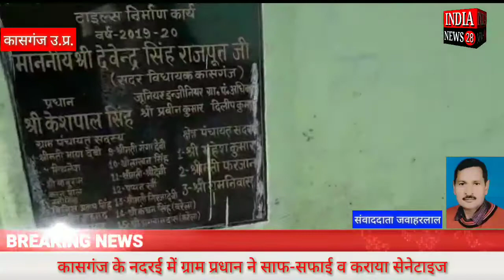उत्तर प्रदेश के कासगंज के नदरई में ग्राम प्रधान ने साफ-सफाई व कराया सेनेटाइज